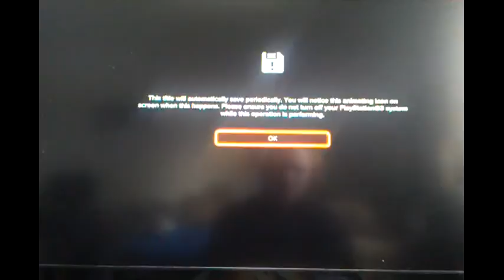let's play sleeping dogs ( teil 1&2 )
teil 1 und 2 zusamen gefast in einen part viel spass mit sleeping dogs